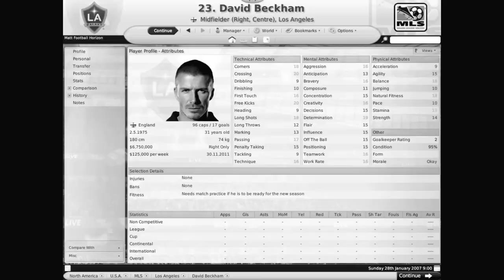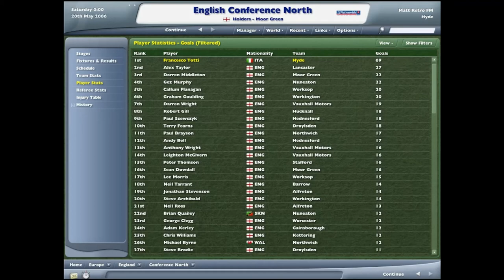How Good is Francesco Totti in England's 6th Tier on FM 2006?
Francesco Totti enjoyed a fantastic career, and will always have legend status amongst Roma supporters. But what happens if you take him out of the eternal city, and move him to Hyde United in England's 6th Tier on Football Manager 2006. Find out in this video.